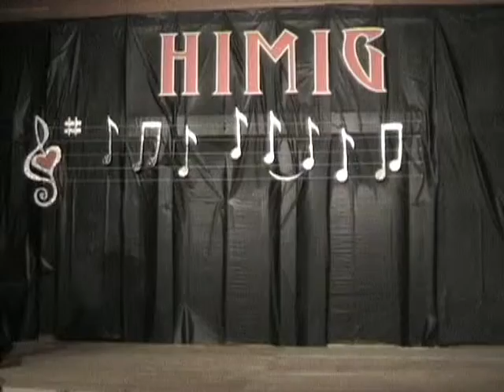Tetzel - 11-10-12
Tetzel's song number at the Himig Concert held at St. Anthony Parish, Forest Grove, Oregon on Nov 10, 2012